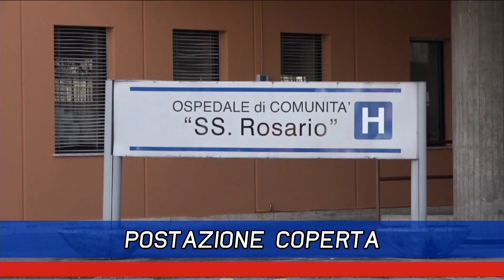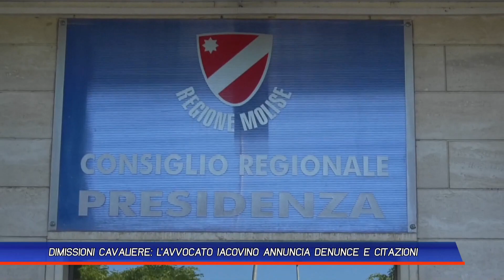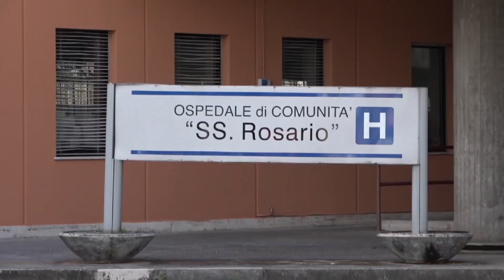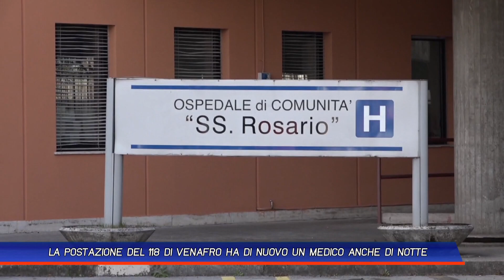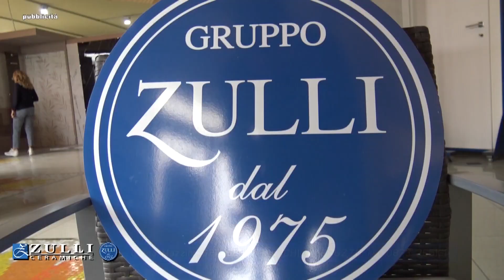TLT NEWS DEL 01-05-23